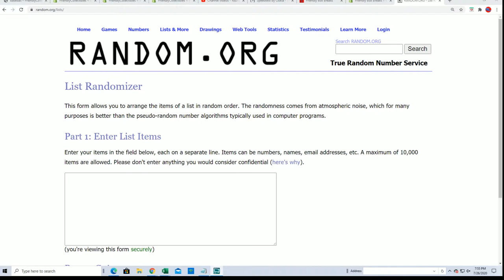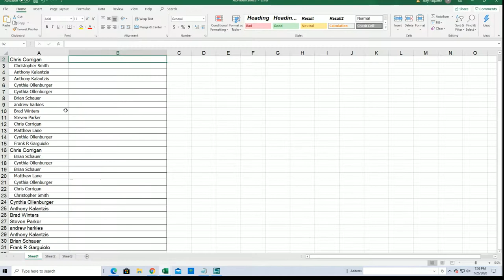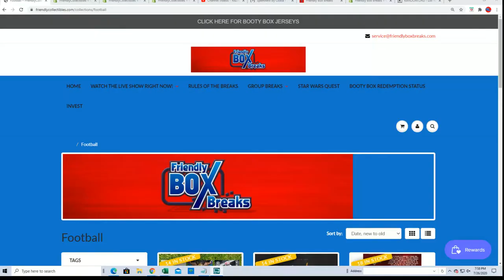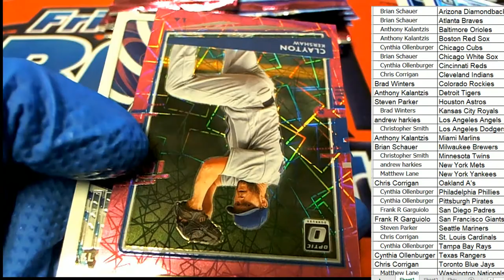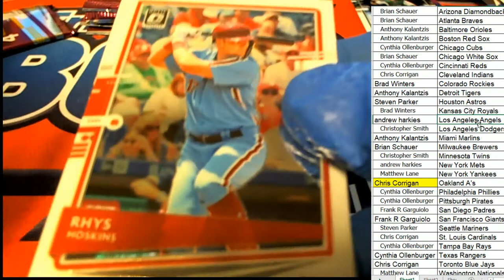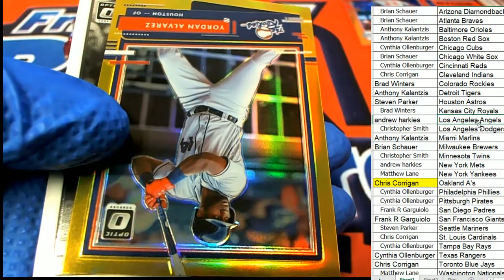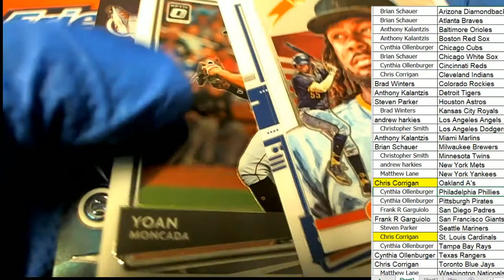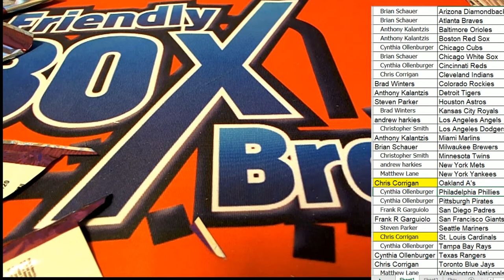2020 Panini Donruss Optic Baseball ID 20PANDONOPBB223